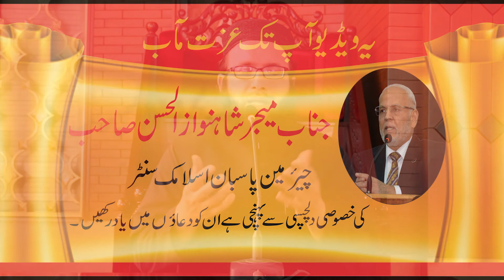Azan Ka Jawab Deny Ki Fazilat l Azan Ka Jawab Kese Dena Chahiye.!